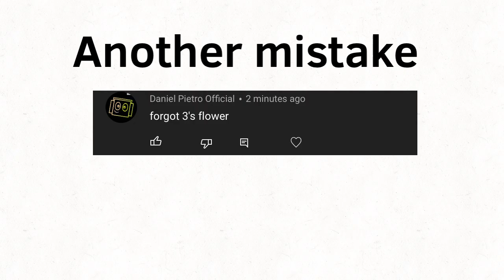Numbercills band quarters 2 (Reupload)